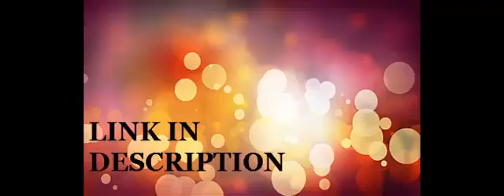make phone calls for you as your virtual assistant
I will be your Virtual Assistant and make phone calls for you as per your instructions. I provide custom offers for orders larger than 200 calls. I also provide Web Research and Data Entry Services so I would be happy to help you develop a contact list for your calls.
Phone Calls include but are not limited to:
- Research

- Shopping

- Appointment setting/confirmation

- Compliance Calls

- Personal

- Placing Orders

- Invitation Reminders

- Interviews

- Follow-ups

- Daily Errands etc.
To get started with my phone call service I will need the following (depending on the service you require):
- Script (word format)

- List of numbers (excel format)

- Summary of Business

- Details of the task(s) to be performed